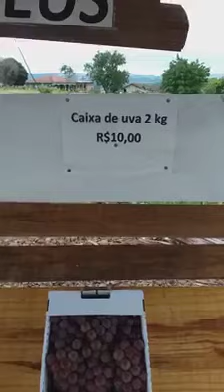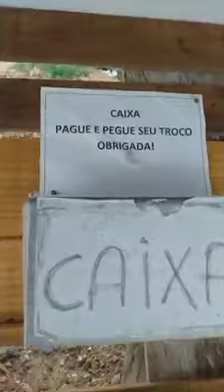O Brasil que eu quero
Vídeo de Construtora Silveira Ltda pastor Sebastião Oliveira